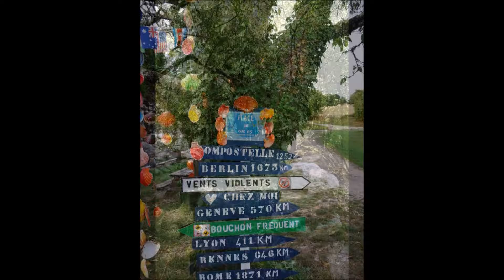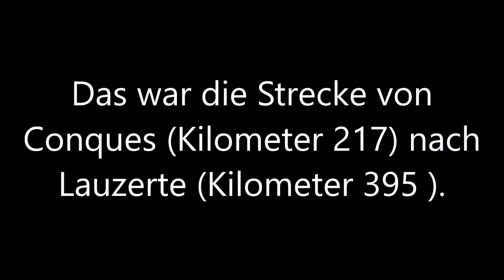Der französische Jakobsweg - Via Podiensis (GR65) - Teil 3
Im Video sind Fotos des dritten  Teils von Conques nach Lauzerte zu sehen. Die Fotos sind im Sommer 2017 entstanden...
Gerne könnt ihr euch auch bei Fragen an mich wenden.